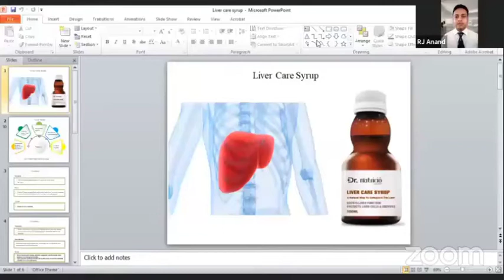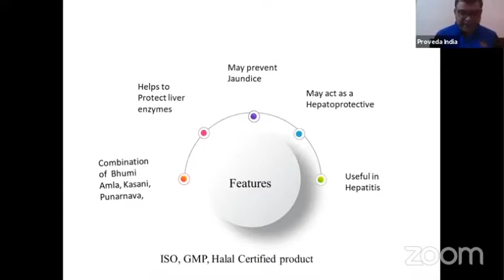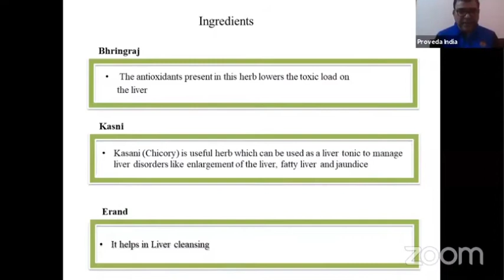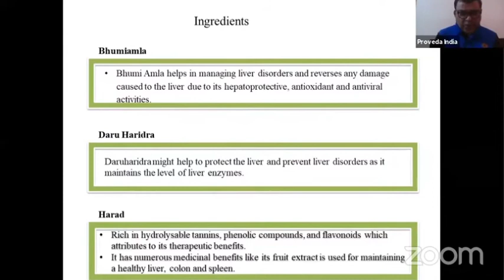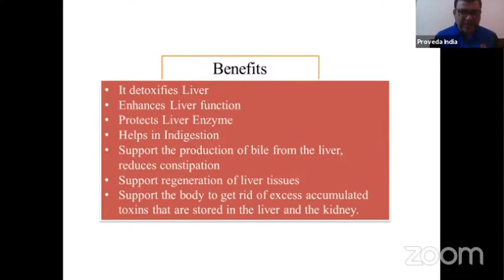Liver Care Syrup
Liver Care Syrup is distributed by Proveda India